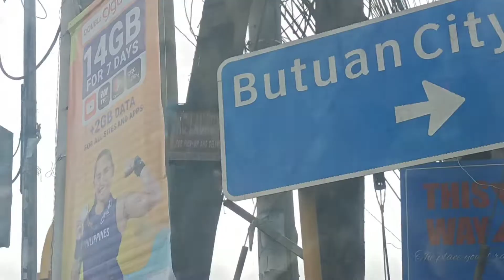My New Baby Sister ( SAWAKAS!) Jelianne Vitor Monoy BIRTHING VIDEO VLOG | WHILE BAGYONG ODETTE 2021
🎥 Content Overview:

✈️ Travel Vlogs
📚 Tutorial Videos
📦 Unboxing/Product Reviews
🎤 Song Covers
🎬 Behind The Scenes
🎭 Acting Vlogs

📷 Camera Used:
🎞️ Editing Software/App:

My Contents Are The Following:
Travel Vlogs
Tutorial Videos
Unboxing/Product Reviews
Song Covers
Behind The Scenes
Acting Vlogs
And Other More Personal Vlogs.

Facebook Group: CHRIS JIMUEL MONOY NATICS OFFICIAL SOLID KAHIGALA